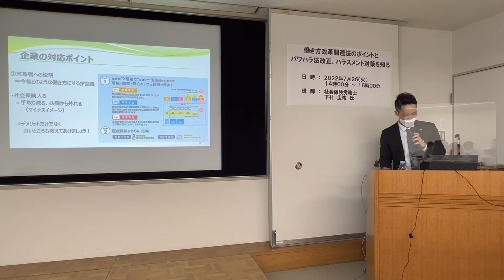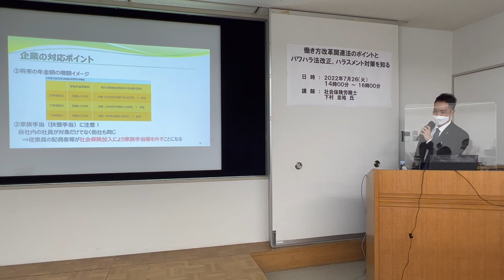「働き方改革関連法のポイント」セミナー 〜社会保険適用拡大〜 ２０２２年１０月改正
■２０２２年７月２６日に「働き方改革関連法のポイント」セミナー開催しましたのでシェアさせていただきます。今回は２０２２年１０月に改正される社会保険適用拡大についてです。

■下村圭祐のプロフィール
愛知県安城市の社会保険労務士。
５００名を超える製造業の人事・労務部門で７年間従事。労務管理・各種行政手続・安全衛生等を経験。元労働基準監督署相談員。

■労務コンサルティングのご依頼はこちら

■Twitter(日々の思うことをつぶやいてます)